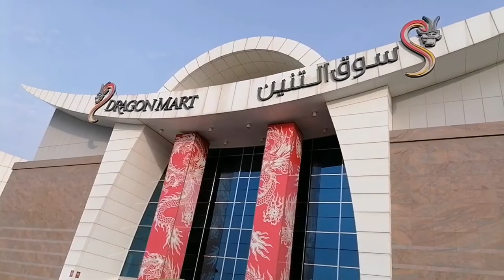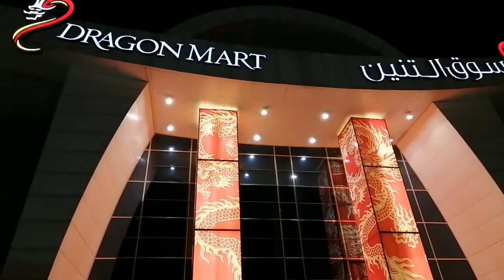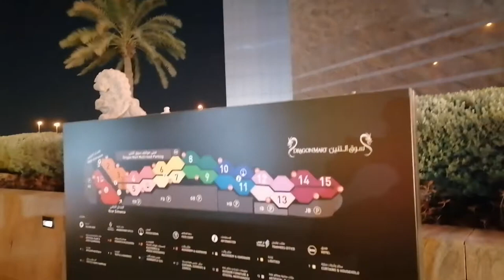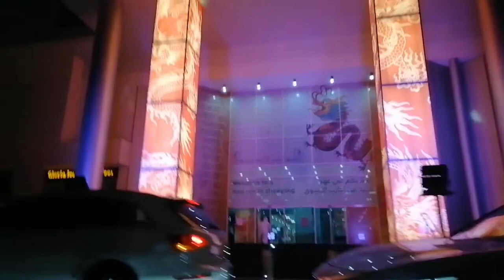DragonMart 1 & 2 dubai..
Life entertainment RV